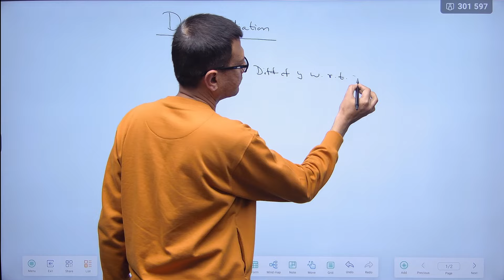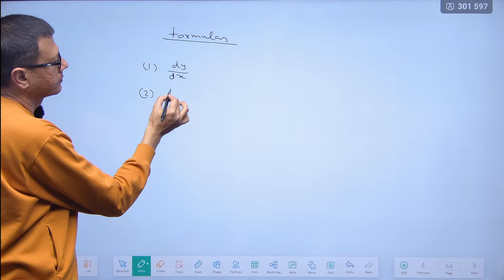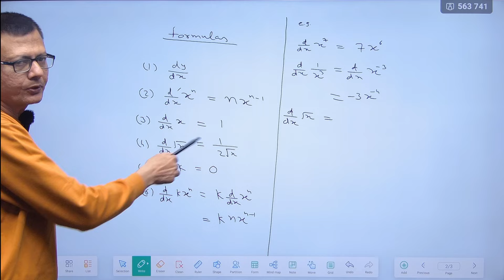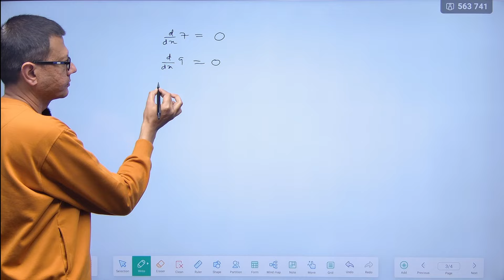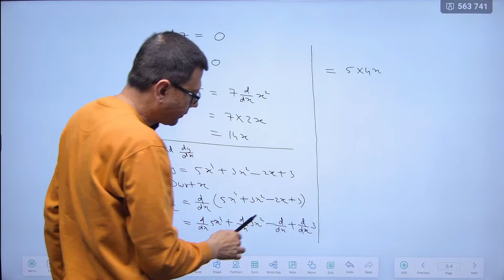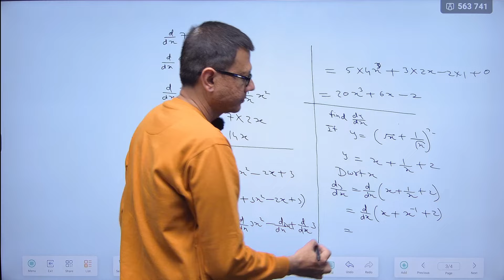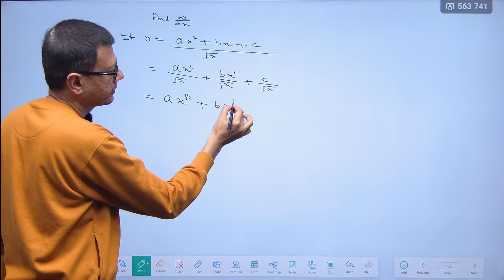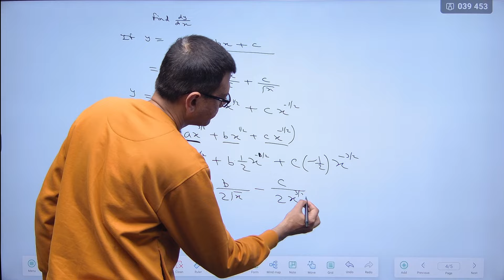Math Class XII ||METHOD OF DIFFERENTIATION / DERIVATIVES ||BASIC CONCEPT||BY RAJ SIR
Differentiation

Derivative

Calculus

Tangent line

Slope

First derivative

Second derivative

Higher-order derivatives

Chain rule

Product rule

Quotient rule

Implicit differentiation

Related rates

Optimization